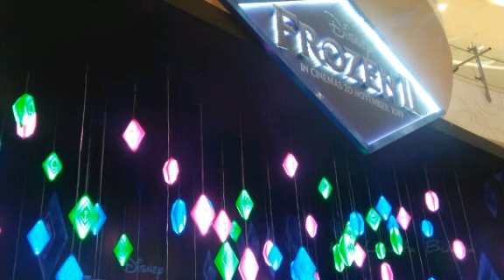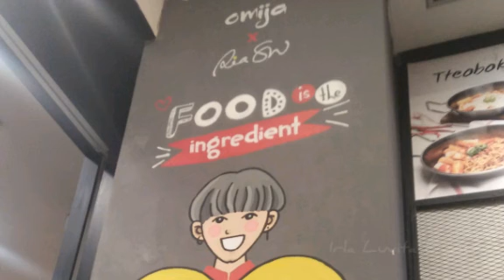LIBURAN KE JAKARTA